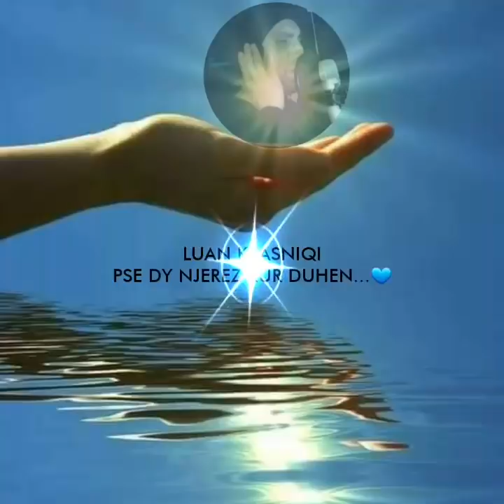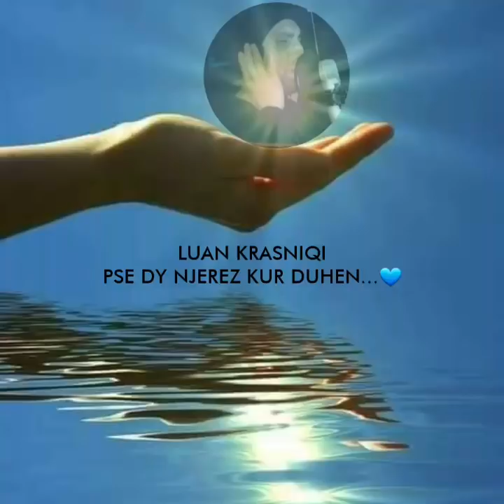Luan Krasniqi - Pse dy njerez kur duhen...💙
Facebook Fanpage: Luan Krasniqi Music

Lyrics: Luan Krasniqi